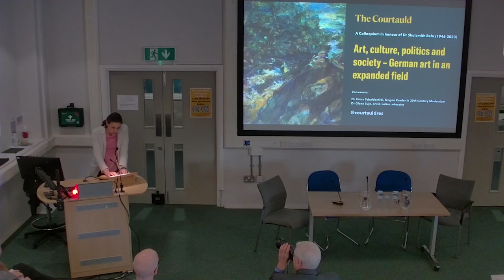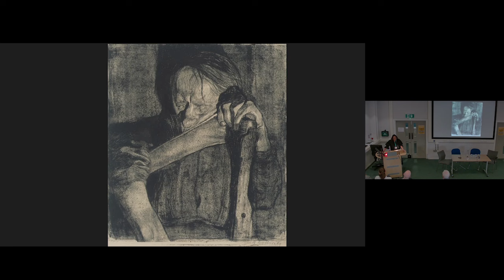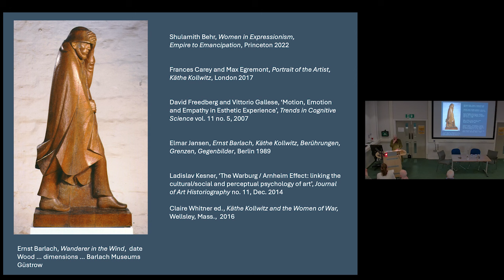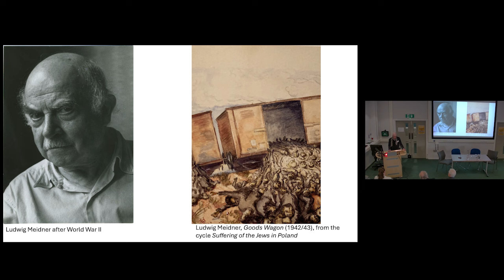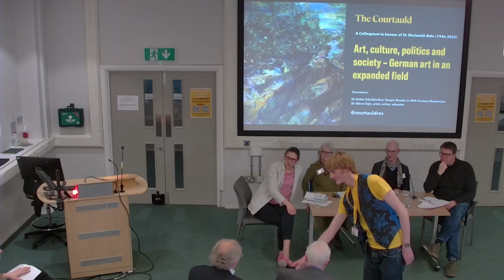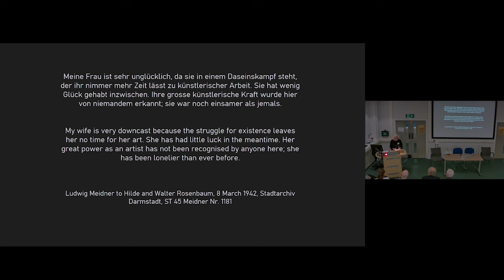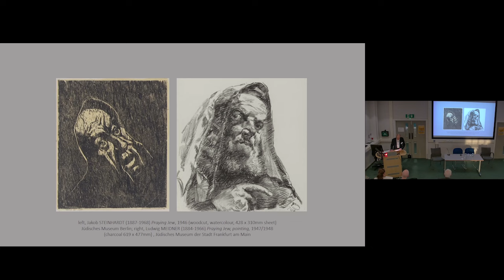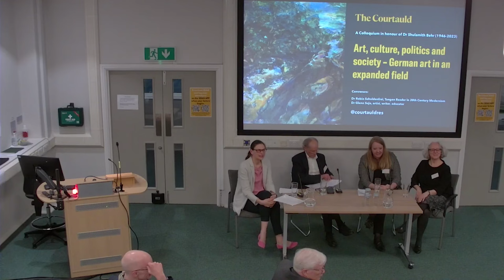Art, culture, politics and society – German art in an expanded field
Art, culture, politics and society – German art in an expanded field: A Colloquium in honour of Dr Shulamith Behr (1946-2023)

International experts on German modernism convened for a one-day symposium to celebrate the scholarship and pedagogical practice of Dr Shulamith Behr (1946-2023), treasured colleague, mentor, teacher and friend to so many in the Courtauld community and beyond. Behr’s outstanding contribution to the understanding of modern experience through art — in Expressionism, in the apperception of exile, in excavating the critical role of women artists for modernism — is underscored through a set of meticulous research practices and inquiries she pursued with rigour across a range of media and theoretical framings. In tribute to Behr’s impact and legacy, a roster of seven renowned scholars of German art in an expanded field presented a range of papers covering pre-war, war-time, and post-war subjects written for this occasion, followed by further discussion in panels and question and answer sessions.

Join us as we reflect upon some of the artists, topics and questions that most interested Shulamith Behr, as scholars offer insight and further the history of art through the lens of her thought.

Convenors:

Dr Robin Schuldenfrei, Tangen Reader in 20th Century Modernism
Dr Glenn Sujo, artist, writer, educator

Programme

Welcome
Introduction, Dr. Robin Schuldenfrei, Courtauld Institute of Art

Panel One

Imaging the Maternal: The Shadow of Death in the Art of Käthe Kollwitz
Professor Dorothy Price, Courtauld Institute of Art

Working Through Woodcut: Ernst Barlach and Käthe Kollwitz in the Aftermath of WWI
Dr. Niccola Shearman, Independent Art Historian, London

The ‘Arboreal Expressionism’ of Karl Schmidt-Rottluff
Professor Christian Weikop, Modern and Contemporary German Art, University of Edinburgh

Art in Exile, Ludwig Meidner, and Holocaust Knowledge
Dr. Michael Tymkiw, Reader in Art History, University of Essex

Discussion panel, questions

Break

Panel Two

Grete Ring (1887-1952): Dealing in Modernism from Berlin to British Exile
Dr Lucy Wasensteiner, author and Director, Liebermann Villa, Berlin

Outside the Canon: Else Meidner in Exile
Dr. Ines Schlenker, Independent Art Historian

The Revealed Hand: Cathartic Marks as Evidentiary Witness

Discussion panel, questions